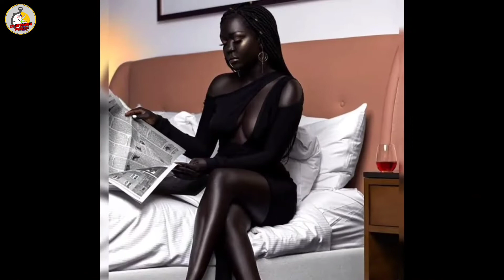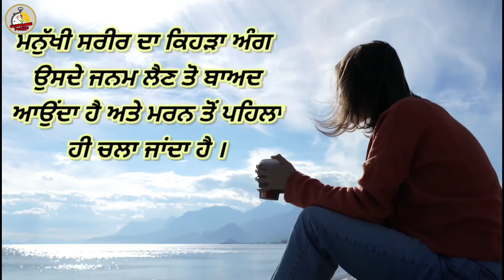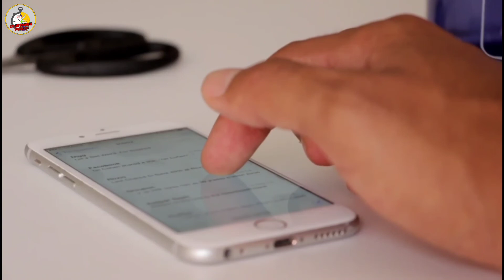ਕਿਉ ਇਹ ਲੋਕ ਨੱਚਦੇ ਰਹੇ ਭੂਤਾ ਨਾਲ - dancing plague of 1518 | amazing and funny facts-Random Facts part 3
dancing plague of 1518,random facts,amazing and funny facts,random facts you didn't know,amazing facts in hindi,interesting facts in punjabi,amazing facts in punjabi,amazing facts in punjabi,amazing facts in punjabi language,
What is fun fact?
What are some unbelievable facts?
What is the weirdest fact?
Did you know useless facts?
What are 5 interesting facts about Earth
What is a 10 fact?
What is the most useless fact in the world?
Can you tell me some amazing facts?
What are 5 facts about Saturn?
What is a weird fact about the human body
What is the weirdest body part?